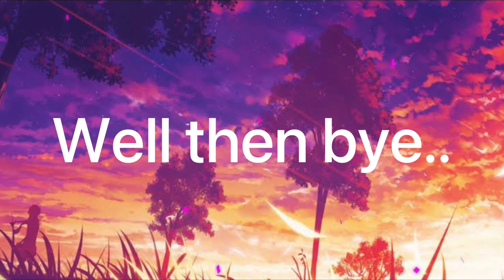Can this video get 1k comments?